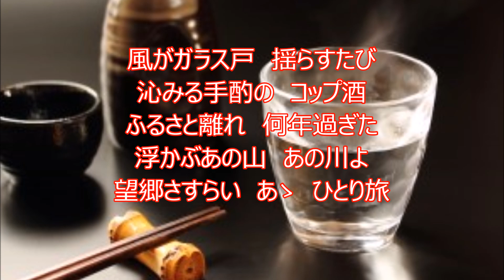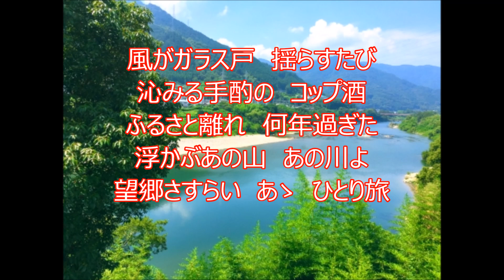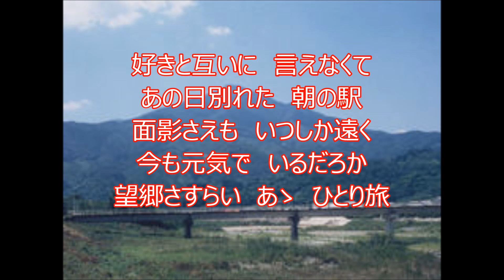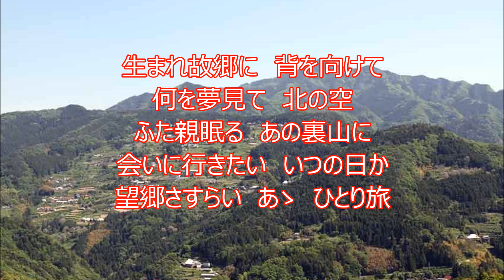276 望郷ひとり旅 木原たけし cover